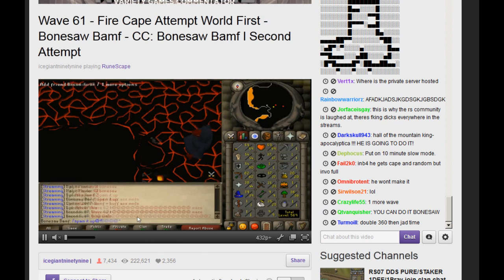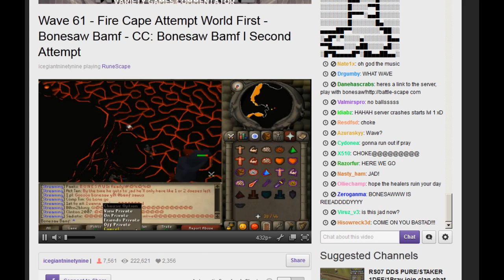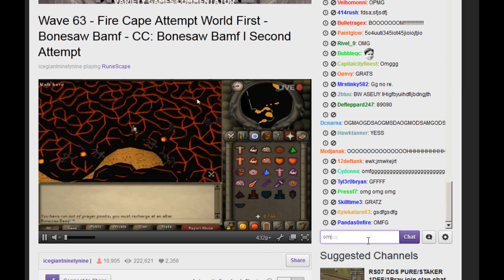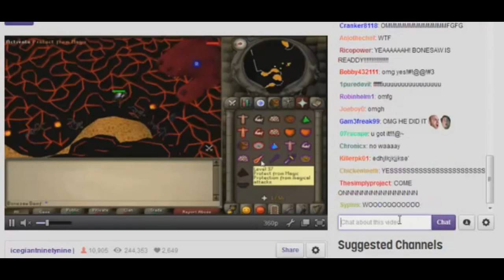Most Intense moment on Runescape - 2007 - Bonesaw Bamf